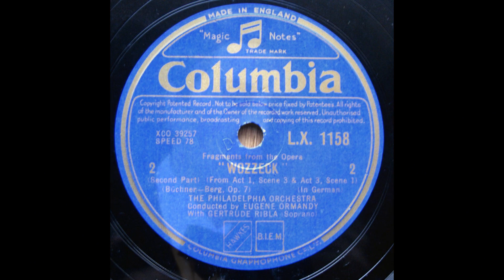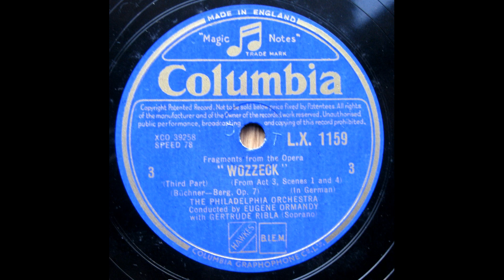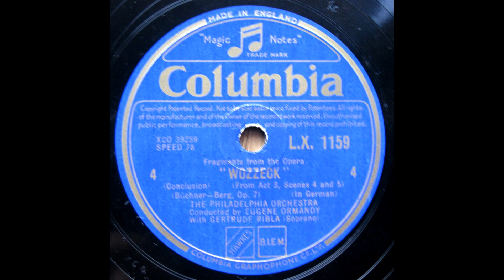Eugene Ormandy - Alaban Berg : WOZZECK Op. 7 (excerpts)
Gertrude Ribla (Soprano)
Philadelphia Orchestra, cond. by Eugene Ormandy
recoded 1 November, 1947, The Academy of Music, Philadelphia

Act I: Interlude - Military Music - Cradle Song: Soldaten, Soldaten sind schöner Burschen!

Act III: Aber die Pharisaer brachten ein Weib zu ihm

Act III: Ringel, Ringel, Rosenkranz